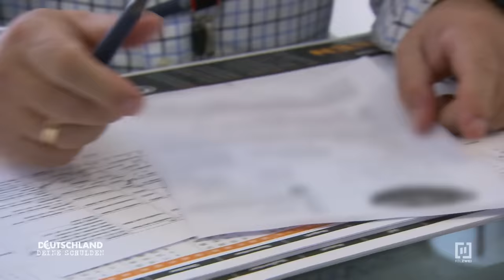16.000 € Schulden durch Erotikseiten! | Deutschland - Deine Schulden | RTLZWEI Dokus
Christian hat seit seiner Volljährigkeit Schulden angehäuft. Mittlerweile hat er insgesamt Schulden in Höhe von mindestens 73.000 Euro angehäuft. Ein Großteil dieser Schulden resultiert aus dem Scheitern seiner Selbstständigkeit. Allerdings belaufen sich 16.000 Euro auf Forderungen von Online-Erotikseiten. Der Schuldner hat die Kontrolle über sein Leben komplett verloren. Zu allem Unglück hat ihn nun auch seine Mutter, bei der er gewohnt hat, vor die Tür gesetzt.